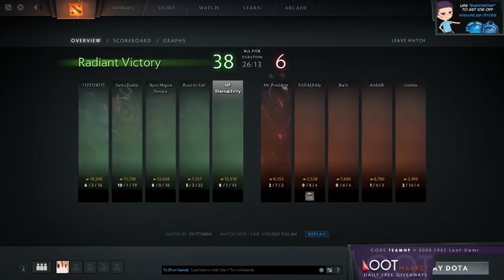TryHard Dotes from 2017-01-15T14:00:59Z part 3